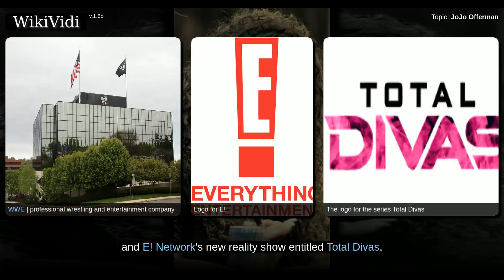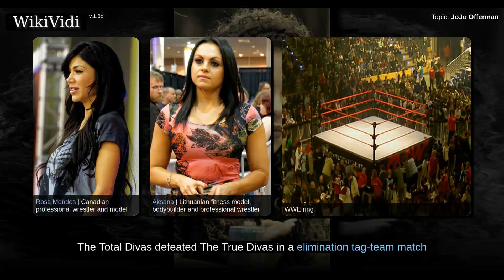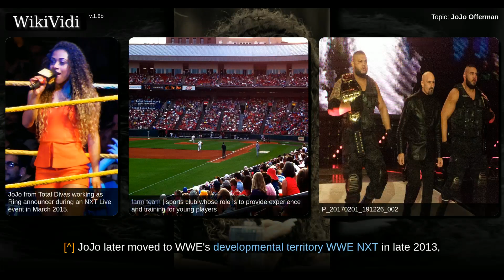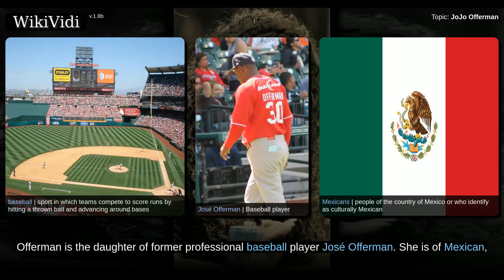JoJo OFFERMAN - WikiVidi Documentary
Joseann Alexie Offerman is an American ring announcer, valet, professional wrestler and singer. She is signed to WWE under the ring name JoJo as a ring announcer on the Raw brand. She was part of the E! Network reality television show Total Divas during the first season, which aired in 2013.

Shortcuts to chapters:
00:00:33:  Total Divas (2013)
00:02:57:  Ring announcing (2013–present)
00:03:42:  Other media

Copyright WikiVidi.